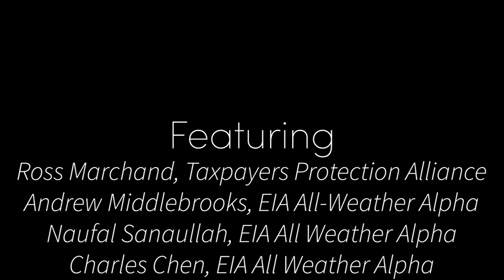Zooming In: The Economic Recovery - Full